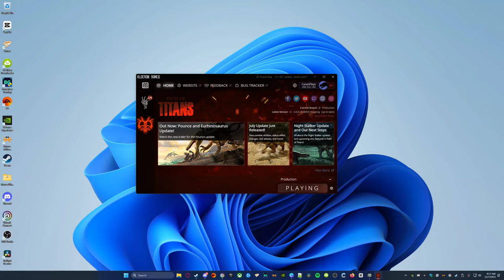Trying Path of Titans for the First Time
Path of Titans is a prehistoric MMO Survival game being developed and published by Australian studio Alderon Games where players take on the role of a dinosaur.

The player controls a variety of different species of dinosaurs from a third-person perspective, exploring a large prehistoric forest and completing quests to earn experience points. Players can initially choose from eighteen available dinosaurs to play as, such as the Daspletosaurus, Styracosaurus, and Stegosaurus. Each of these dinosaur species uses a different playstyle in order to complete objectives and survive in their respective environments.

The goal of the game is to allow dinosaur enthusiasts to roleplay as their favorite prehistoric beasts. Core mechanics include character customization, questing and events, attributes and abilities, swimming and diving, fishing, and cross-platform play between PC, consoles and mobile devices. Path of Titans will include many more features such as modding, multiple game modes and a Home Cave system that functions similarly to player housing as seen in other MMORPG games. Home Caves can be expanded over time through gameplay.